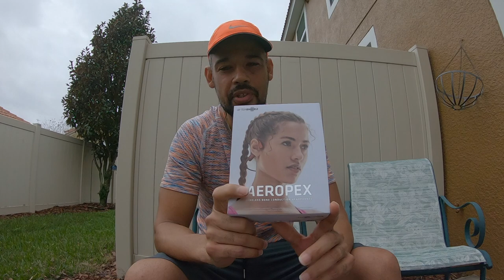AfterShokz Aeropex Open Ear Wireless Bone Conduction Headphone Review Running Cycling Headphones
In this video, I review the AfterShokz Aeropex Wireless Headphones. They use bone conduction technology. A link to this item is below: